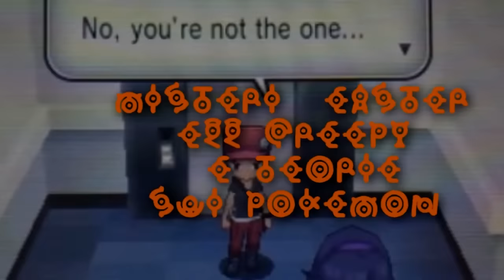POKEMON - CACCIATORE DI MISTERI #33 - MORTE APPROFONDITA